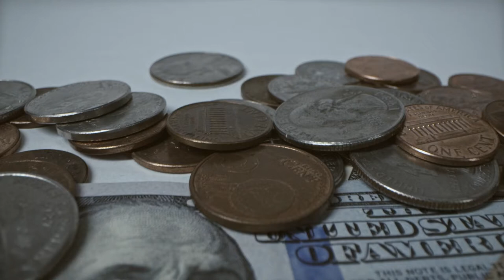Hundred Dollar Bill and Change Pile | Free Stock Footage 1080p - Finance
Free Stock Footage 1080p - Hundred Dollar Bill and Change Pile - Download Free Footage

Completely FREE 1080p STOCK FOOTAGE - Free commercial use. No Copyright. No Attribution Required. No Strings Attached.